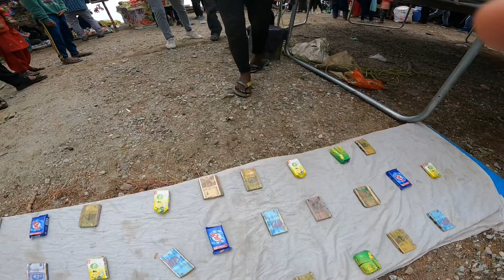चौरीखाल मेला 2024 // पहाड़ी मेले की रौनक हर साल 23 माई को देखने को मिलता है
Hope you enjoy my video For such good sides Please subscribe to my youtube channel to stay with me And be a part of our little family I hope you have a great day and Take care of yourself and your family A